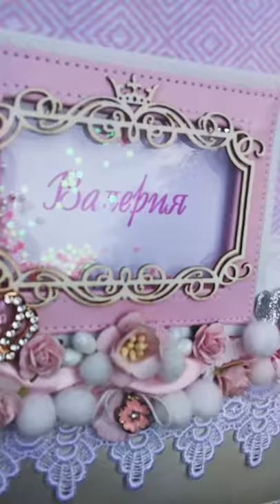Шейкер в альбоме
Шуршит,  блестит... Шейкер с пайетками и бисером.